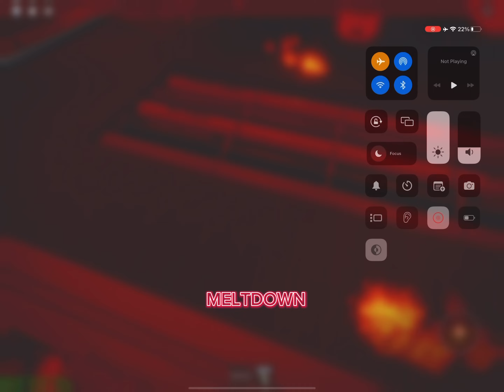Mason Tech Power Core - Startup and Meltdown. (Longer video)